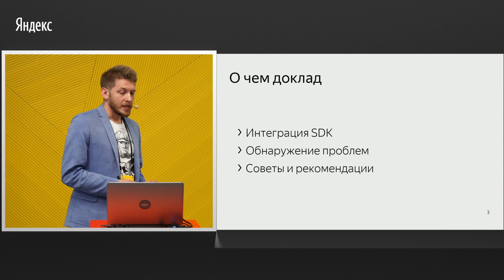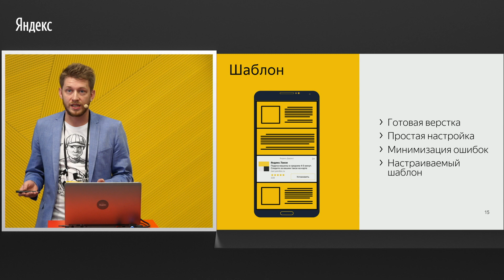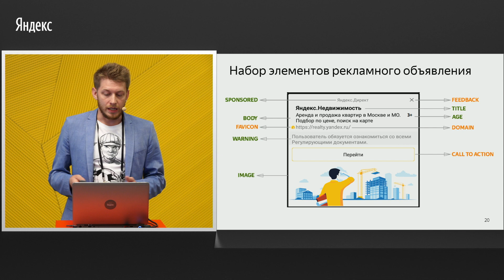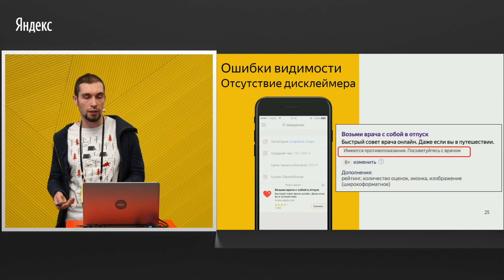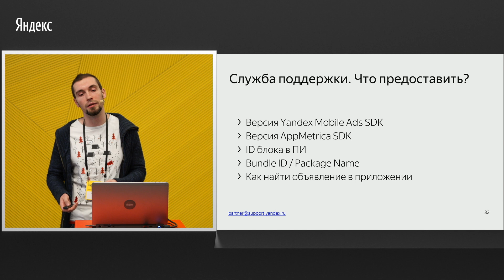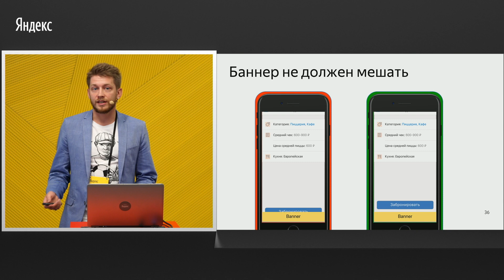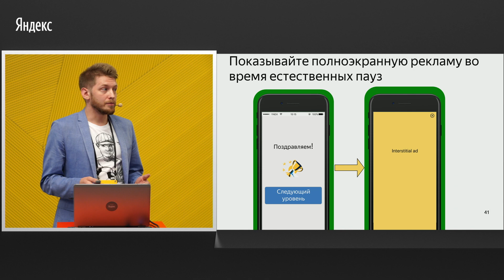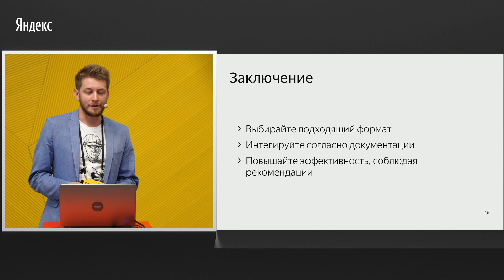Интеграция Yandex Mobile Ads SDK. Взгляд изнутри — Станислав Куликов и Константин Чернухо, Яндекс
Тема выступления: Интеграция Yandex Mobile Ads SDK. Взгляд изнутри
Событие: конференция "Технологии Яндекса для монетизации мобильных приложений", июль 2018 года
Спикеры: Станислав Куликов, Константин Чернухо, Яндекс

Расскажем, как интегрировать Yandex Mobile Ads SDK и убедиться, что всё настроено верно, а также дадим советы по его использованию. Кроме того, поговорим об инструментах, которые помогают разработчикам Яндекса вовремя обнаруживать проблемы интеграции SDK и решать их в удалённом режиме.

Конференция "Технологии Яндекса для монетизации мобильных приложений" состоялась 5 июля 2018 года.
Сотрудники Яндекса рассказали на ней о важных изменениях платформы, а наши партнеры прочитали доклады о своих успехах на ней. К мероприятию присоединились представители крупных проектов — Владельцы приложения HappyMama рассказали о работе с мобильным SDK и способах монетизации, а представители информационного агентства «Россия сегодня» — об опыте использования нативных форматов в приложении.